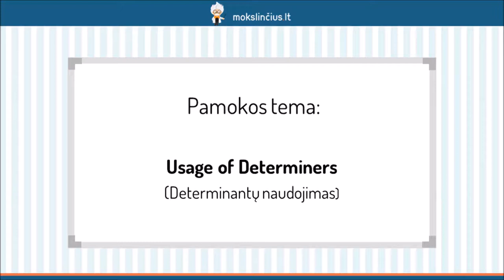Determinantų naudojimas - Mokslinčius.lt - Tavo mokytojas telefone !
Šios pamokos metu mokysimės naudoti determinantus sakiniuose. Pirmiausiai išsiaiškinsime, ką vadiname determinantais. Toliau pakalbėsime apie determinantų grupes. Aptarsime artikelius bei jų naudojimo taisykles, prisiminsime parodomuosius būdvardžius ir kiekybę nurodančius žodžius. Pasikartosime, kokie kiekybiniai žodžiai vartojami su skaičiuotinais, neskaičiuotinais arba abiejų rūšių daiktavardžiais.